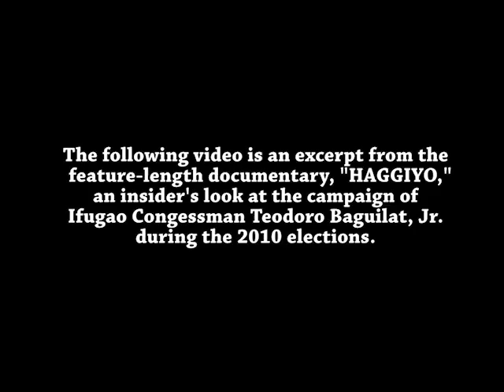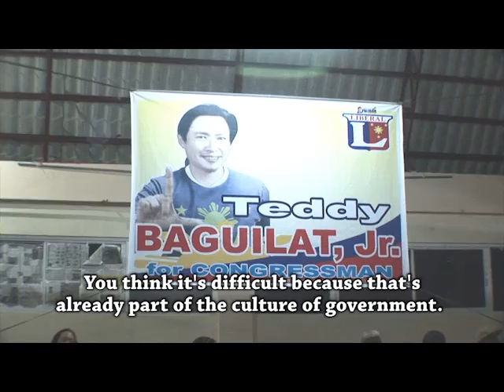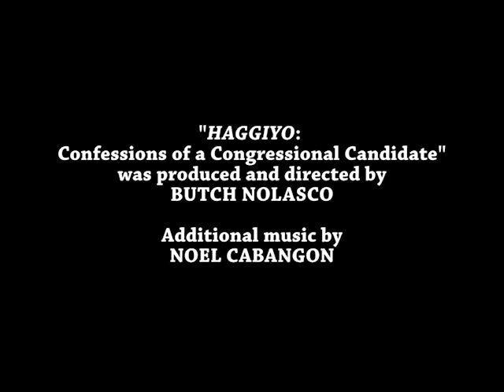A Philippine Congressman Speaks Out Against the Culture of Corruption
In this video excerpt from the documentary, "HAGGIYO: Confessions of a Congressional Candidate," Ifugao Rep. Teodoro Baguilat, Jr. talks about his experience during the Bolante Fertilizer Scam and the "SOP" mentality in Philippine politics.

Rep. Baguilat is a leading member of the "Kaya Natin Movement for Good Governance and Ethical Leadership."

The video is particularly relevant to the controversial congressional "pork barrel" system in the Philippines.